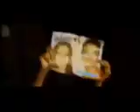Sandy & Junior Making Of International - LEGENDADO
A dupla explica como será a carreira internacional em 2002. Tem cenas de bastidores do seriado.